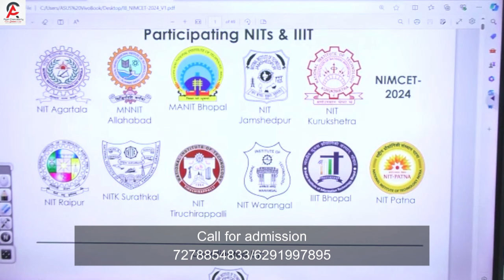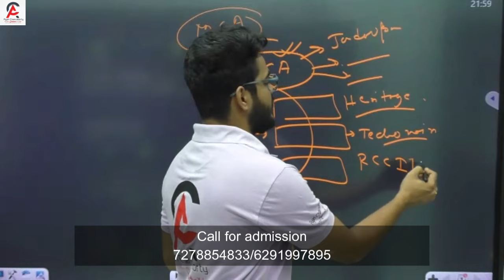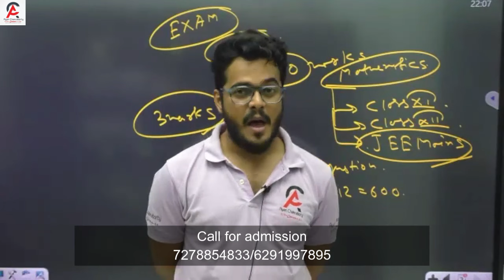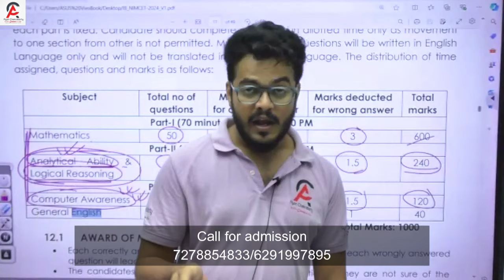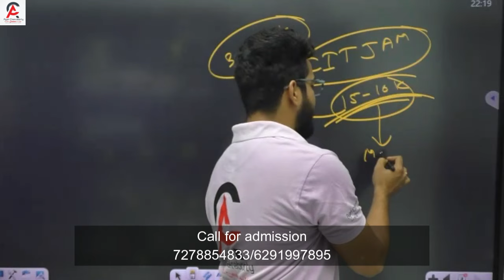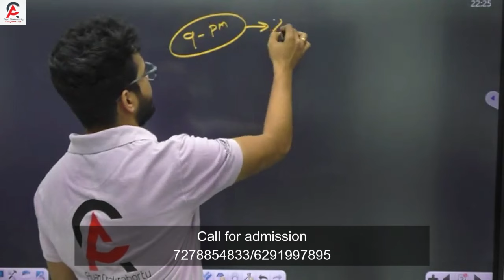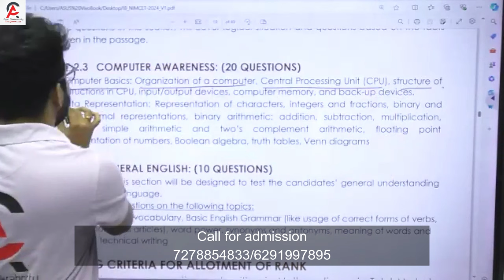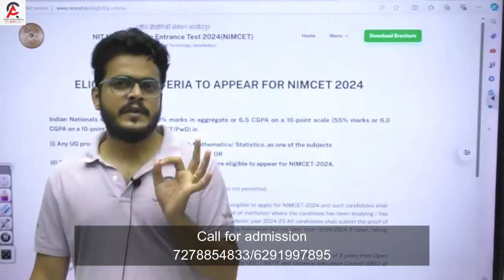NIMCET 2025 INTRODUCTION CLASS// BY AYAN CHAKRABORTY//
Sure! Here’s a YouTube description for the NIMCET 2025 (Batch name AROHON 2.0) Introduction class by Ayan sir:

📚 NIMCET 2025 | AROHON 2.0 Introduction Class by Ayan Sir

Welcome to Ayan Chakraborty Classes! 🎉

In this introductory session for AROHON 2.0, our esteemed Ayan Sir will guide you through the roadmap for NIMCET 2025 preparation. Whether you're just starting your journey or looking to refine your strategy, this class is the perfect starting point.

🔑 What You'll Learn:

Overview of NIMCET 2025: Important dates, exam pattern, and syllabus breakdown.
Effective study strategies and tips to ace the exam.
Insightful advice on time management and subject prioritization.
Resources and materials to help you prepare efficiently.
Motivational insights to keep you focused and inspired.
👨‍🏫 About Ayan Sir:
Ayan Sir has a proven track record of mentoring students to success in NIMCET. With his extensive knowledge and unique teaching style, he makes complex concepts easy to understand and ensures every student is well-prepared to tackle the exam.

📝 Join Our Batch AROHON 2.0:
If you're serious about cracking NIMCET 2025, this is the batch for you. Get personalized guidance, access to exclusive study materials, and join a community of like-minded aspirants.

🌟 Let's Get Started:
Embark on your journey to success with AROHON 2.0 and Ayan Chakraborty Classes. Together, we'll reach new heights!